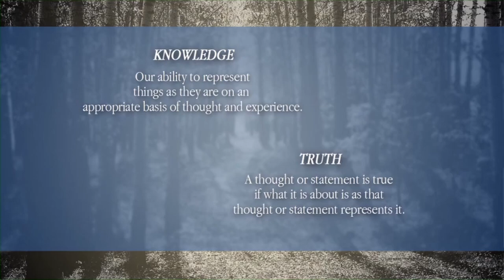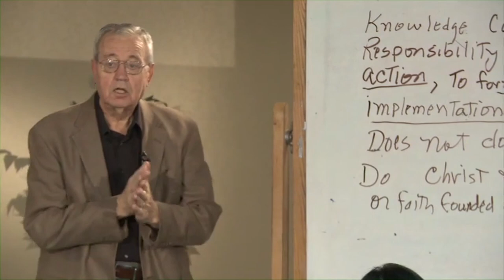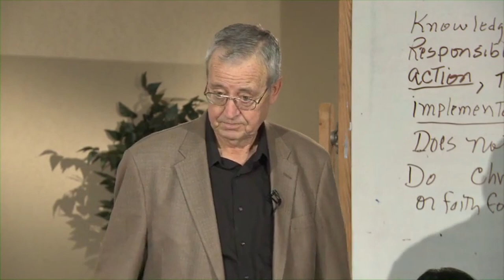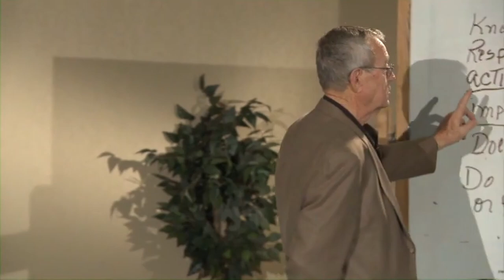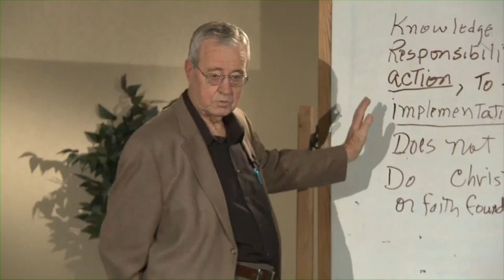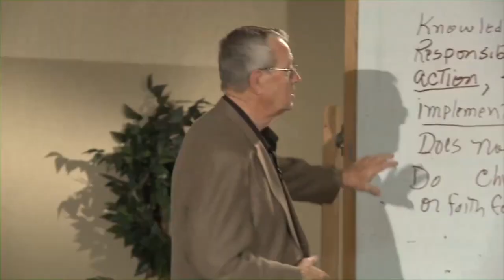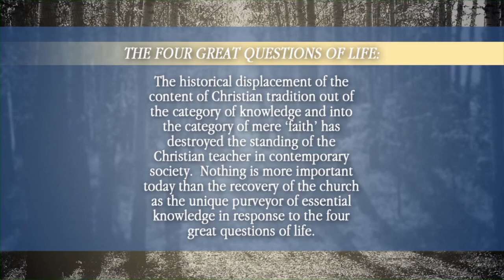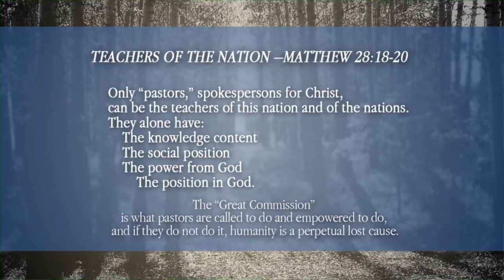Dallas Willard - Knowing Christ Today I: The Importance of Knowledge—not just Faith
In 2010 and 2011, Dallas agreed to teach separate two weeks for the Renovaré Institute in Denver, a cohort of 40 students, mostly in ministry positions. In these videos he systematically works through his main teaching points which lay the theoretical foundation for spiritual trans-formation in Christ.

Find all 25 videos in our YouTube playlist or watch them